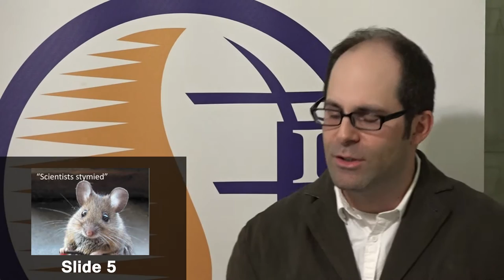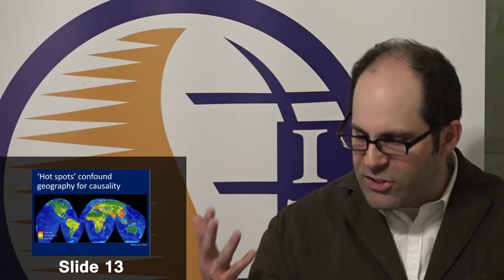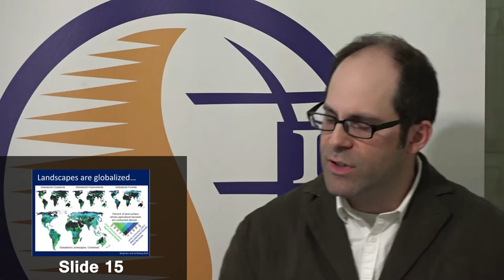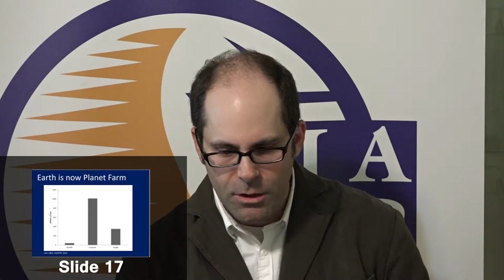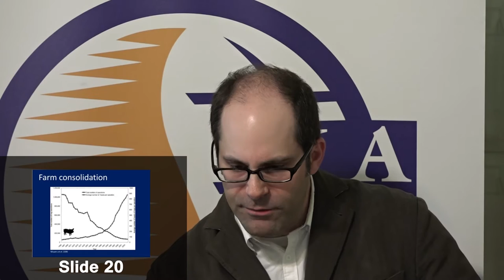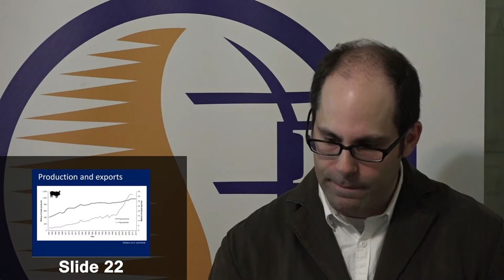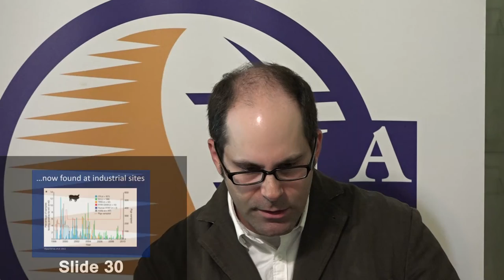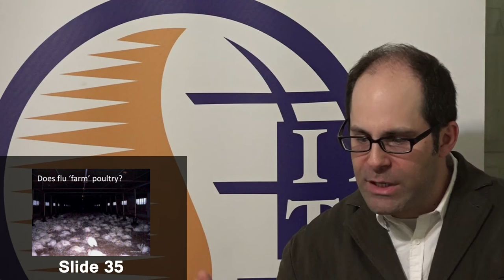Millions of dead birds: Industrial poultry in crisis - Dr. Robert G. Wallace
Bird flu has dominated the region’s news for the past few months as it sweeps the Midwest killing millions of chickens and turkeys in its path. Industrial poultry production in Minnesota and other states have been hit by a deadly strain of avian influenza A (H5N2) with the sources still unknown. To protect a 265.6 billion-dollar-a-year industry, the poultry sector has laid blame upon farm workers and wild waterfowl. In actuality, H5N2 demonstrates the sector’s dysfunctional economy of scale. Industrial poultry production survives solely by externalizing the damage it produces to consumers, workers, governments and the environment. In a market economy, the effect would hit a company’s margins ending the industry as we know it. Dr. Robert G. Wallace will speak about the mechanisms of poultry's bioeconomics and how they will select for deadly disease with the potential to kill millions of consumers worldwide in a shorter timeframe than anticipated.

Speaker:

Dr. Robert G. Wallace, a Visiting Scholar at the Institute for Global Studies at the University of Minnesota, will be leading our discussion. Dr. Wallace has written extensively on the poultry industry and the dangers it poses to human and animal health.